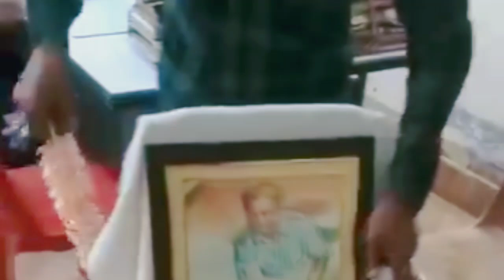Hero swapon debbarma haino hai bini haba nogo thangwi joints khy kha!